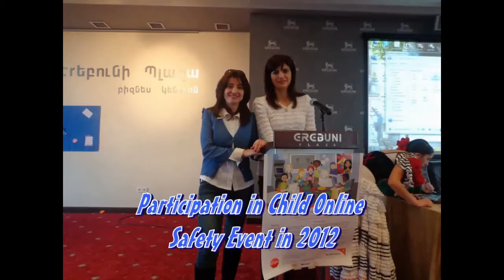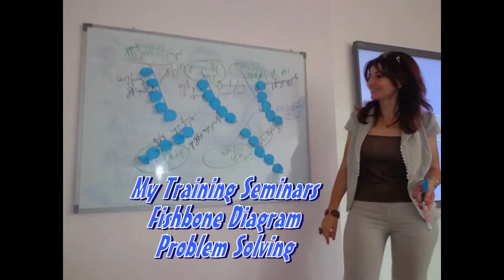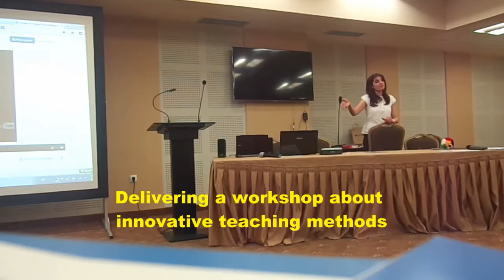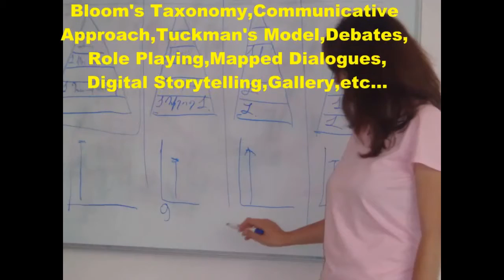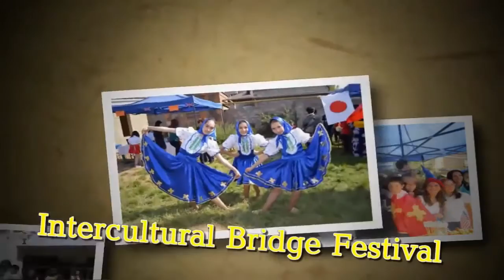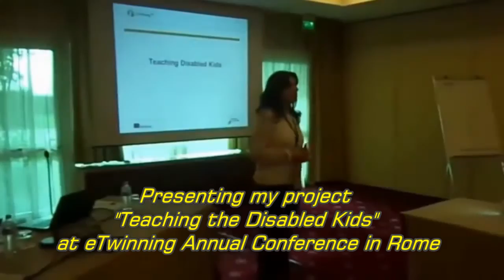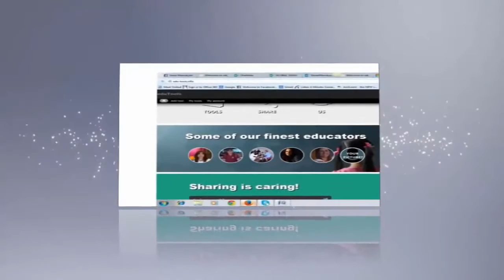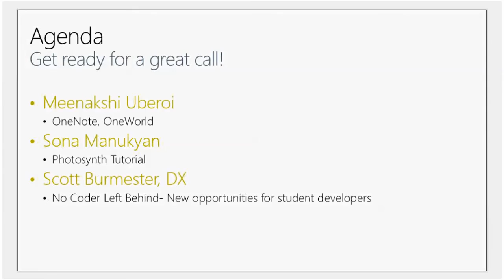Sona Manukyan, 2010- 2015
My teaching experience since 2010.